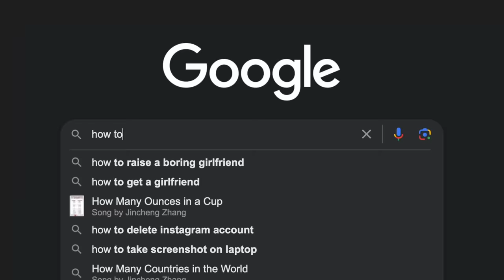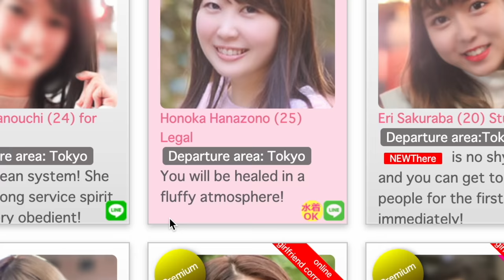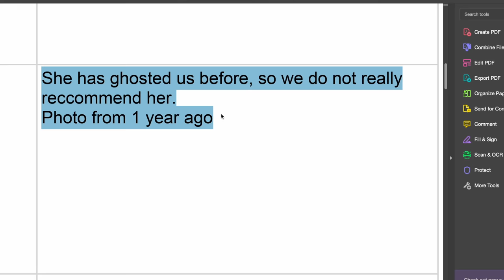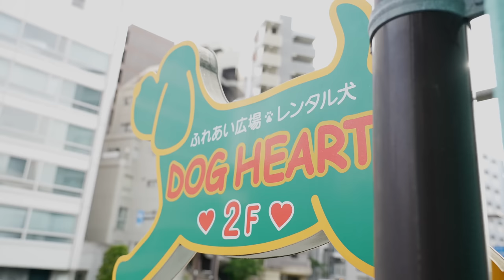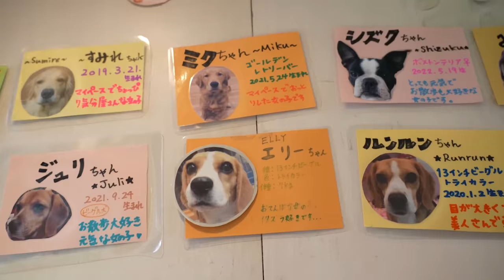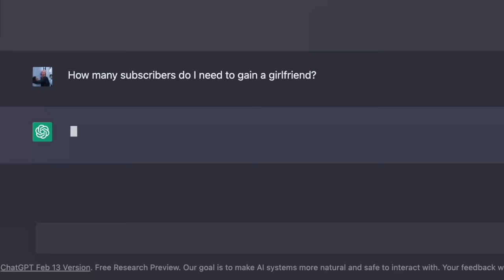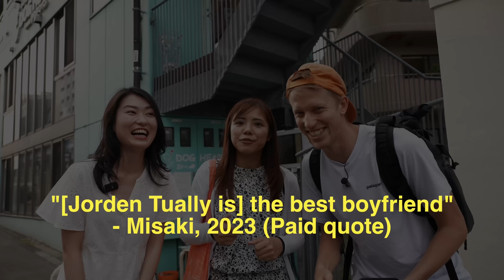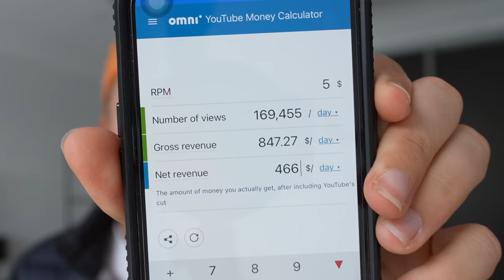I RENTED A GIRLFRIEND in Japan!